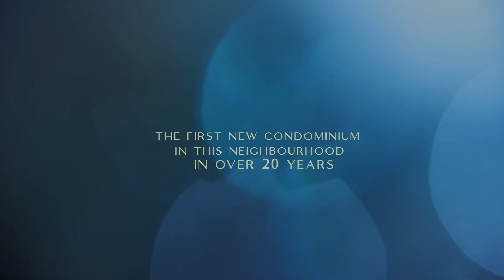THE FREDERICK - CONDO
Rising 30 storeys over Leaside's stunning tree canopy with an abundance of grocery, retail and urban conveniences on-site is The Frederick, offering an everyday escape, without going far.

What you need to know:
Developer:  Camrost Felcorp
Location: 939 Eglinton Avenue East, Toronto (Eglinton Ave. East and Laird - Leaside)
Storeys:30
Units: 322
Launching February 3rd
Eglinton LRT - 5 Minute Walk to the Station
10 Minute Drive to Sunnybrook Hospital
Steps to Sunnybrook Park
Steps to Retail
Steps to Grocery Stores, Starbucks, restaurants and more.
Tentative Completion: 2026